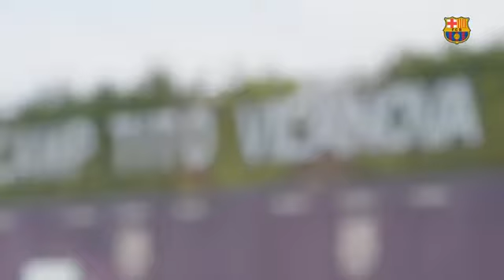ميسي يوقف تدريبات برشلونة بعد كوبري عالمي من عثمان ديمبلي لجوردي البا